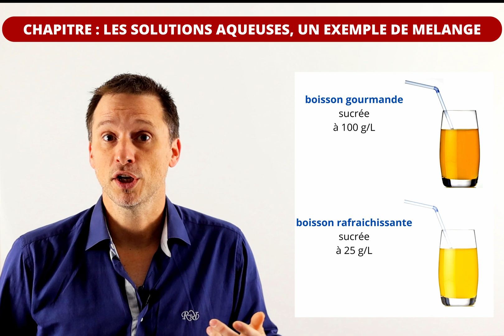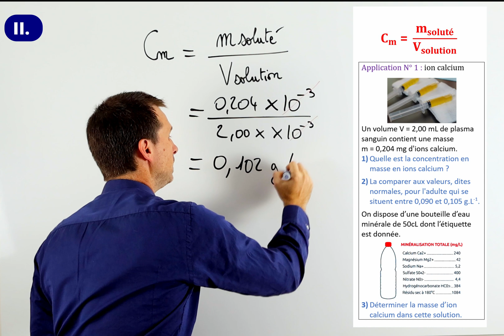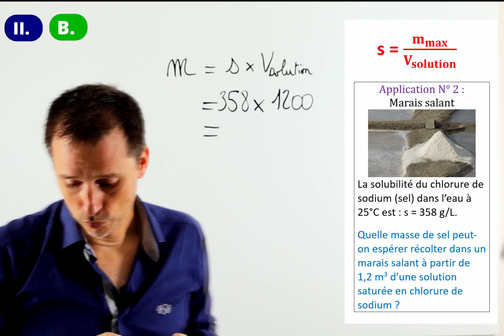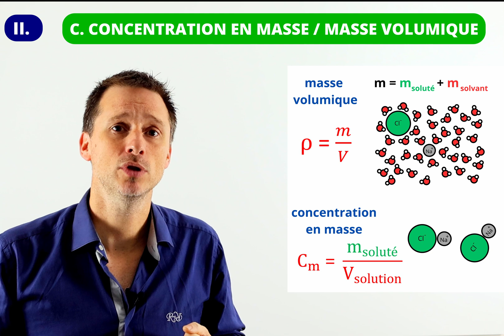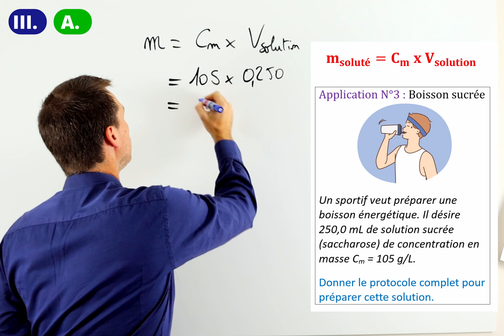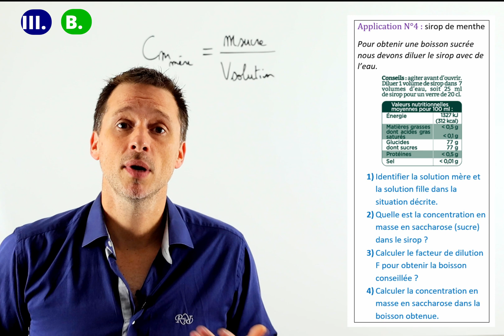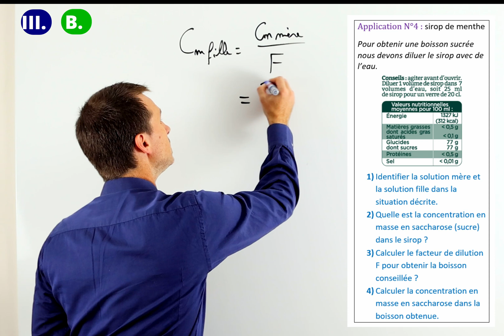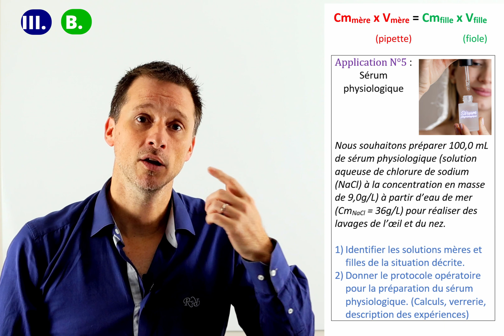Cours 2nd : Les solutions aqueuses 💧 : Dissolution, dilution, concentration Physique chimie seconde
Aujourd’hui, on parle de boissons sucrées 🍹, de solutions 🔬 et de concentration 🧂 !

Vous aimez les boissons gourmandes et bien sucrées ? 😋
👉 Elles contiennent souvent 100 g de sucre par litre !
Mais peut-on fabriquer ce genre de boisson soi-même ? 🤔
Peut-on même créer une boisson moins sucrée et plus rafraîchissante ? 💧🍃

Pour répondre à ces questions, il faut d’abord connaître le vocabulaire chimique 📚🧠

💡 Qu’est-ce qu’une solution ?

Une solution = mélange homogène composé de :
✅ Un solvant = espèce la plus abondante (souvent 💧 l’eau → solution aqueuse)
✅ Un soluté = espèce dissoute
qui peut être :
• une molécule 🧪
• un ion ⚡

📌 Exemple : eau salée 🌊
→ eau = solvant
→ ions chlorure & sodium = solutés

🎯 Concentration en masse :
Elle indique combien de soluté il y a dans 1 L de solution
📏 Unité : g/L

Formule :
Cm = m(soluté) / V(solution)

🧠 Application 1 : Calcium dans le plasma sanguin 🩸
• 2 mL de plasma contiennent 0,204 mg de Ca²⁺
➡️ Conversion obligatoire ⚠️
0,204 mg → 0,204 × 10⁻³ g
2 mL → 2 × 10⁻³ L
➡️ Cm = 0,102 g/L ✅

📌 Résultat dans la norme : 0,090 à 0,105 g/L 🧍‍♂️👍

💧 Application 2 : Calcium dans une eau minérale
• Boisson : 50 cL = 0,5 L
• Étiquette : 240 mg/L = 0,240 g/L
➡️ Masse = 0,240 × 0,5 = 0,12 g ✅

⚠️ La solubilité : attention, saturation !

On ne peut pas dissoudre une quantité infinie de soluté ! ⛔
💡 Solubilité = masse maximale de soluté dissoute dans 1 L de solution

📌 Si on dépasse → solution saturée → mélange hétérogène 😵‍💫

🧂 Exemple du marais salant :
Solubilité du sel : 358 g/L
Volume : 1,2 m³ = 1200 L
➡️ 358 × 1200 = 430 kg de sel ! 😲

🌡️ La solubilité dépend fortement de la température 🔥❄️

⚖️ Différence entre Concentration en masse et Masse volumique

 Concentration massique Masse volumique
On mesure ? Masse du soluté Masse du mélange (solvant + soluté)
Toujours ? Plus faible ✔️ Plus grande 🔶
But ? Composition du mélange Nature de la matière

🧪 Préparation d’une solution par dissolution

👉 Matériel : pipette jaugée, fiole jaugée, coupelle, spatule
👉 Étapes :
1️⃣ Calcul de la masse de soluté 🧮
2️⃣ Pesée + tare ⚖️
3️⃣ Transfert dans fiole jaugée + rinçage de la coupelle 💧
4️⃣ Ajouter eau au 2/3 + agiter 🌀
5️⃣ Compléter au trait de jauge (ménisque !) 👀
6️⃣ Agiter de nouveau ✨

✅ Application : Boisson énergétique pour sportif 🏃‍♂️⚡
250 mL (0,25 L) à 105 g/L de saccharose
➡️ m = 105 × 0.25 = 26,3 g ✅
→ et on applique le protocole 🍹

💦 Préparer une solution par dilution

Solution mère = concentrée
Solution fille = diluée

⚗️ Formules :
📌 Facteur de dilution f = Cₘère / Cfille = Vfille / Vmère

🧃 Exemple : Sirop pour boisson
25 mL de sirop → pour 200 mL de boisson

Étiquette : 77 g / 100 mL → 770 g/L
➡️ Cfille = 770 / 8 = 96 g/L
📌 Presque 100 g/L comme les boissons sucrées 😋

♦ Rappel important :
✅ La masse de soluté ne change jamais pendant la dilution

🧪 Protocole de dilution
1️⃣ Calcul du volume mère nécessaire
2️⃣ Choix de la pipette & fiole jaugée
3️⃣ Prélever la solution mère
4️⃣ Introduire dans la fiole
5️⃣ Ajouter solvant + agiter
6️⃣ Compléter + agiter → Fini ✅

🌊 Application : Préparation de sérum physiologique
But : 100 mL à 9 g/L
Solution mère = eau de mer 36 g/L

Vmère = (9 × 100) / 36 = 25 mL ✅

Protocole :
✔ Prélever 25 mL eau de mer
✔ Transférer dans fiole jaugée 100 mL
✔ Ajouter eau distillée + agiter
➡️ Solution prête ✔💧👃👁️

🎉 Voilà, le chapitre est terminé ! 🎉

Si la vidéo t’a plu :
👍 Like la vidéo
💬 Pose tes questions en commentaire

À très bientôt pour un nouveau cours rempli d’expériences 💥🧪✨